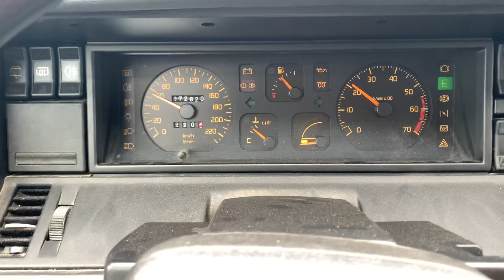Renault 21 GTS - AD4 Gearbox